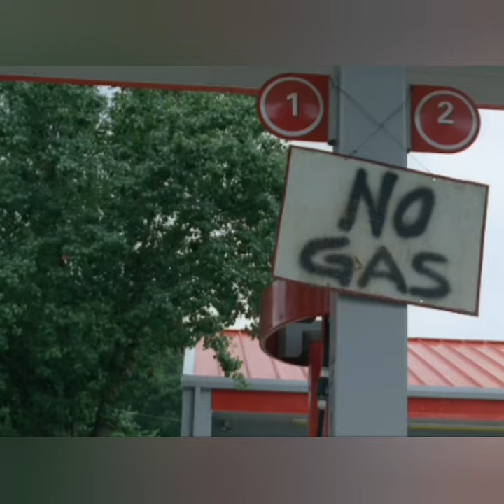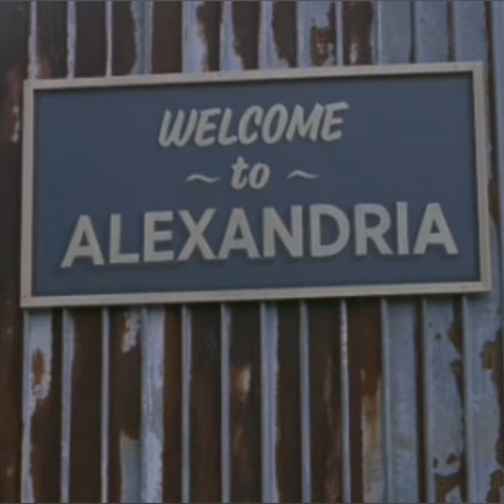"Evolution of The Walking Dead: Exploring Every Season's Opening Scene (Seasons 1-11)"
"Evolution of The Walking Dead: Exploring Every Season's Opening Scene (Seasons 1-11)"thewalkingdead rickgrimes daryldixon michonne twdtelltale twdgclem amctwd

Get ready for an epic journey through the gripping world of "The Walking Dead"! In this captivating YouTube video, we present you with the opening scenes from every season, from 1 to 11. Witness the evolution of this groundbreaking series as you immerse yourself in the chilling atmosphere and iconic moments that have enthralled fans worldwide. From the initial outbreak to heart-stopping encounters with walkers, each season's opening scene sets the stage for an unforgettable adventure. Join us as we revisit the haunting beginnings of this post-apocalyptic phenomenon and relive the suspense, drama, and survival instincts that have made "The Walking Dead" an enduring TV masterpiece. Don't miss this ultimate compilation that will leave you hungry for more!